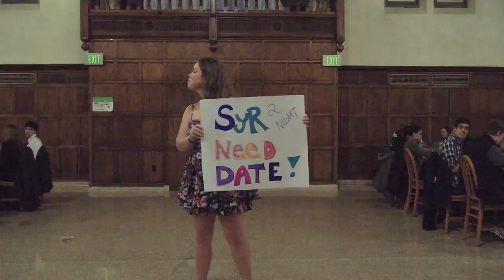Juliet.mov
My first film project at ND! Big thanks to the lovely Katie Elish and handsome Michael Nokes!!

Description:
Juliet ventures to the dining hall to find a date for a dance that evening.